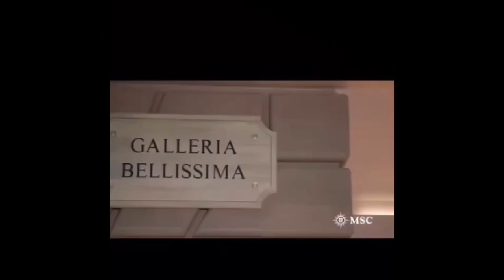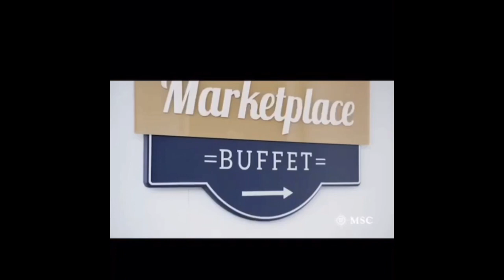豪華客船 ベリッシマ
紹介プロモーションビデオです。